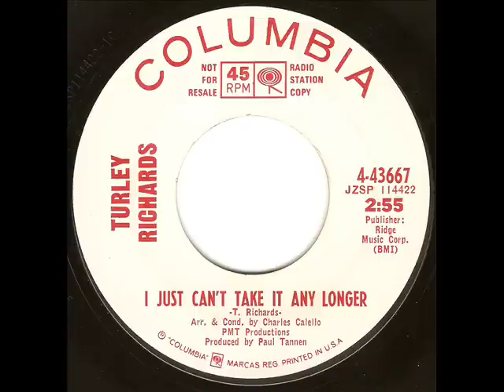Turley Richards - I Just Can't Take It Any Longer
Turley Richards was born Richard Turley on June 12, 1941 in Charleston, West Virginia. He was blinded in his left eye at the age of four due to an archery accident and years later lost the vision in his other eye after infection had set in from not having the first eye removed. In the 1950's Turley was in a group called the Five Pearls. In 1959 he found himself signed to Fraternity records for two records (the second of which was reissued by Dot records in 1961). In 1964 he changed his legal name to Turley Richards after he was told he would find more success of he flipped his name around, and issued one single on MGM. He followed it up with a single and an LP for 20th Century Fox in 1965. In 1966 Turley found himself signed to Columbia Records for a couple of releases, all of which found no chart success. It wasn't until 1970 when Turley signed with Warner Brothers that he found chart success with his version of Bob Dylan's song, Love Minus Zero/No Limit. He charted a few more times through 1980, though he continues to record new music. Turley currently lives in Louisville, Kentucky, and still performs regularly in that area. You can actually reach Turley directly through his facebook page which he runs himself, or through his

The record here is Turley's debut single for Columbia records, and promotional copies came with a picture sleeve "Introducing" Turley Richards. This is the B side of the release, and the A side is his equally killer take on Jerry Lee Lewis' debut single, Crazy Arms. This record was arranged and conducted by Charlie Calello, who worked for tons of sessions for Columbia, which Columbia often did not do much to promote, resulting in several killer tunes getting lost in the shuffle, including this one.

You can hear great songs like this one live every night